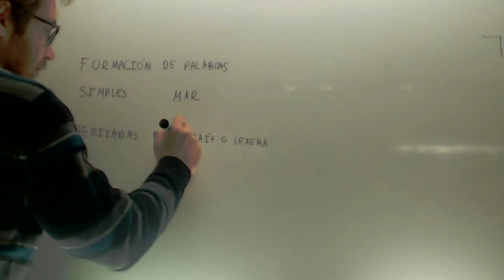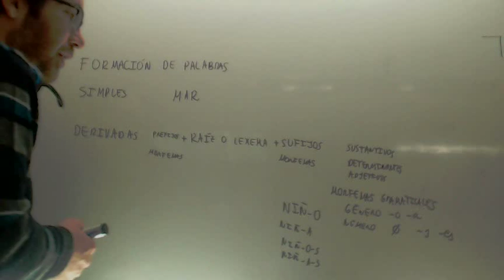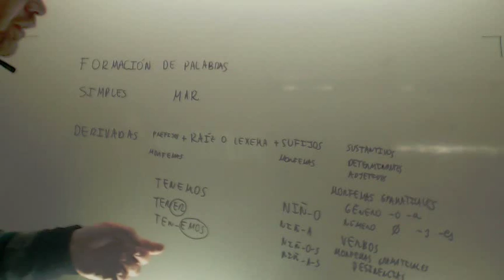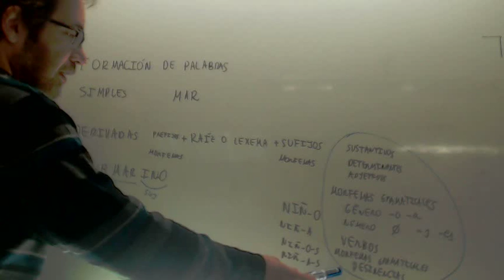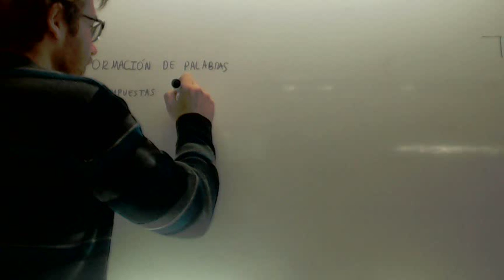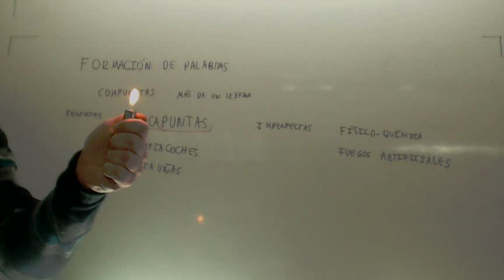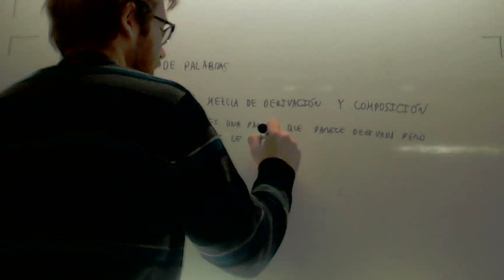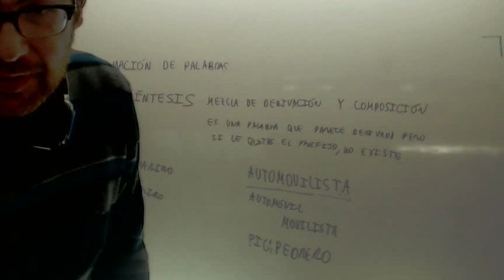Palabras derivadas compuestas parasintesis Lengua Acceso CFGS Academia Usero Estepona